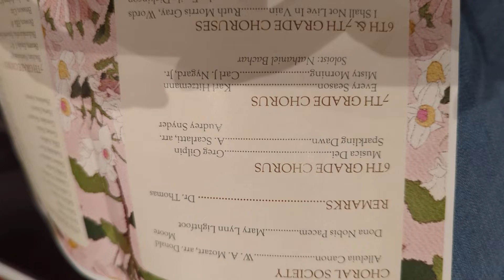Salem Middle School Spring Concert - 6th Grade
The video will flip to correct positioning after a few seconds